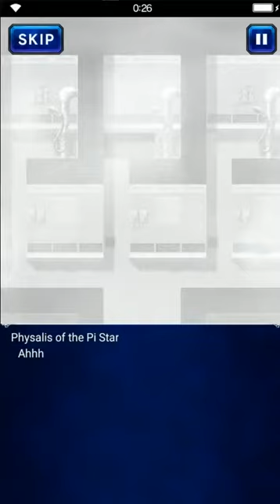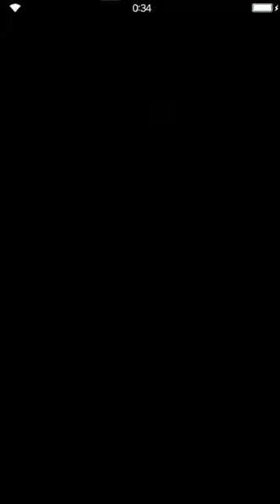Final Fantasy: Brave Exvius - Fun with Physalis 08 A Fated Meeting